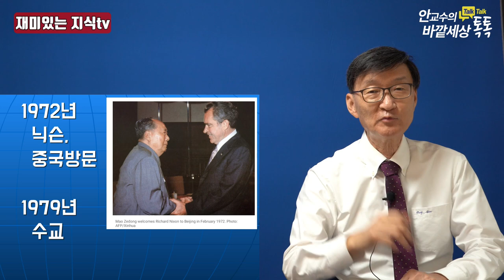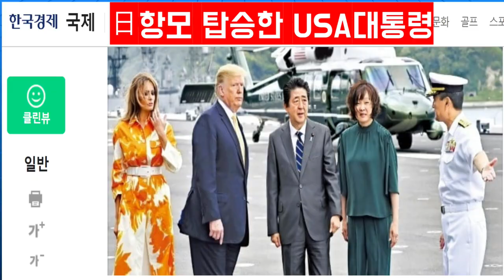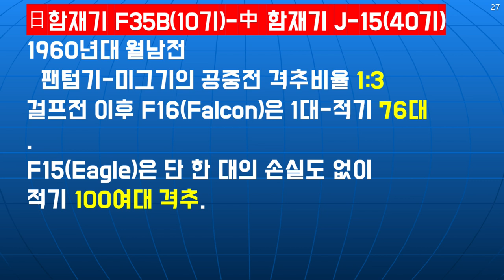중국몽과일본재부상!미묘한'미중일'삼각관계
재미있는지식tv#미중패권#해군#항공모함#